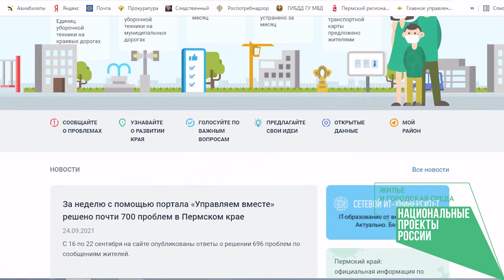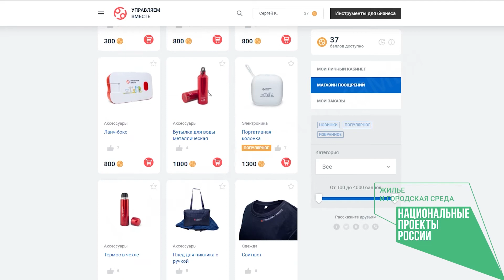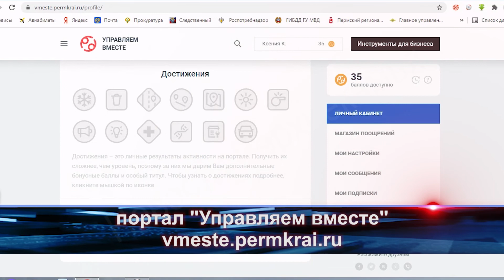Управляем вместе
На портале "Управляем вместе" продолжает свою работу программа лояльности для самых неравнодушных жителей региона. За свою инициативность активные граждане могут получить ценные призы. Ксения Калугина расскажет подробнее.